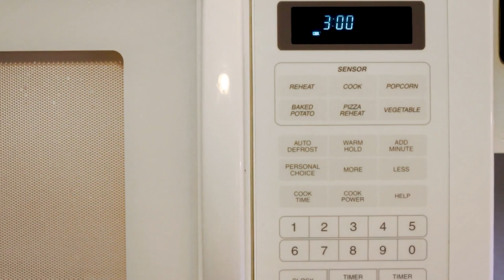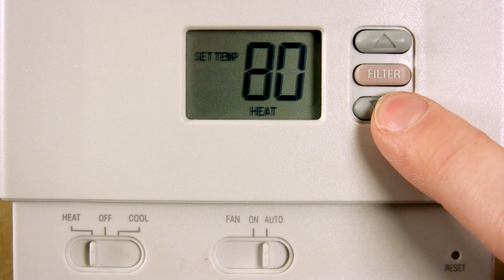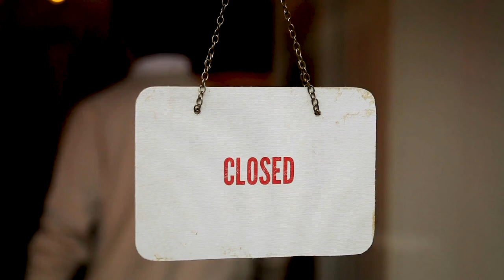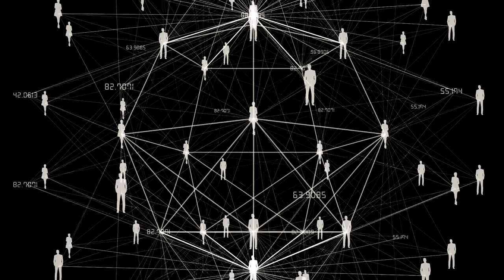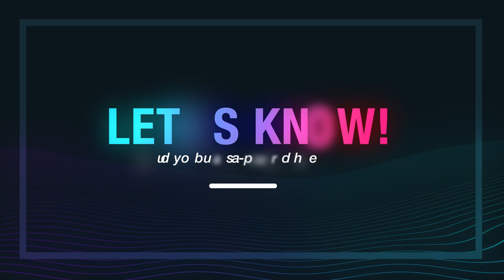OFF GRID LIVING Explained - Can We Survive Off Solar Energy? - MATTTER 4K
Bad weather and no power fixed! Did you have fun learning something new? Cheers to your learning!

Living off the grid means living – generally means living in the wilderness – with no reliance or dependence on modern technology. That could include electrical grids (hence the term “off-grid”), electric and propane heaters, and other utility lines (like sewer and water). ... More and more people are living off the grid establishes sustainable living.  Given the risks of bad weather, non-renewable energy sources depleating, the idea of off grid living has become more and more of a desired way of life for many... but at what cost?  While most assume that the Tesla solar roof would be too costly, it isn’t that much more expensive than a traditional solar panel system and roof replacement.  OFF GRID LIVING Explained - Can We Survive Off Solar Energy?